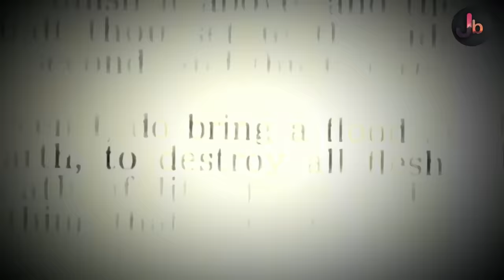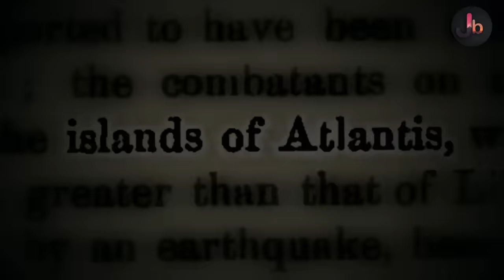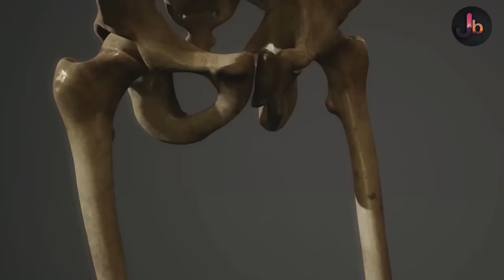Misteri Tembok Raksasa di Bawah Laut Papua Sepanjang 110 Km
Pulau Papua dengan keanekaragaman alamnya yang masih alami, ternyata menyimpan misteri yang sangat menakjubkan dengan ditemukannya sebuah Tembok Besar di dasar laut beberapa tahun lalu. Penemuan yang masih misterius ini memang menyerupai dinding atau tembok, sehingga orang-orang menamakannya sebagai Jayapura Wall atau Tembok Jayapura.
tembok misterius ini berada di laut lepas tak jauh dari ibu kota Papua, Jayapura. Koordinat tembok ini terlihat di Samudra Pasifik bagian utara Pulau Papua. Bangunan mirip “Benteng Raksasa” ini panjangnya mencapai 110 km dan tingginya setinggi gunung yakni sekitar 1860 meter, dengan lebar 2700 meter.
Penemuan tembok raksasa papua ini tentu sangat menghebohkan, mengingat tembok ini berada di dalam laut, serta ukurannya yang sangat luar biasa. Bahkan gedung tertinggi di dunia yang dibangun dimasa modern saja tidak setinggi ini.

Berikut video mengenai tembok raksasa di bawah laut papua yang penuh misteri.